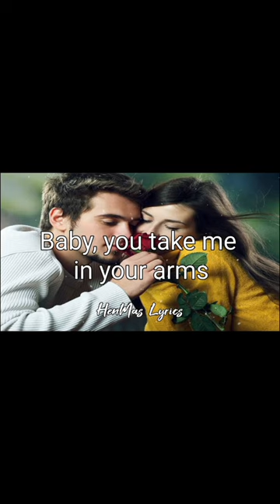I Just Fall In Love Again- Anne Murray ||Lyrics